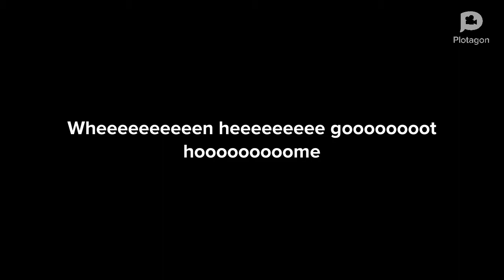(Plotagon Laziness) Gayloo Gets All Fs On His Report Card